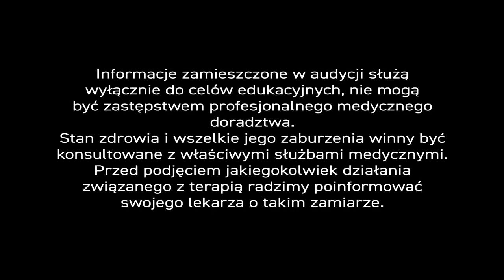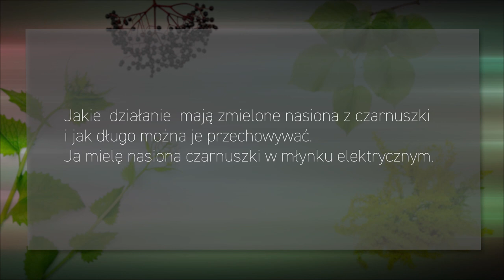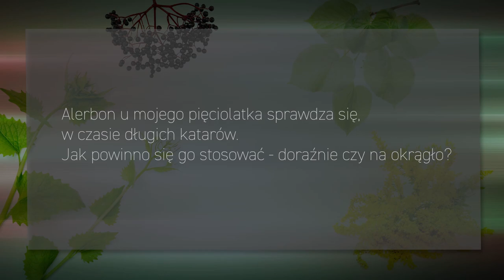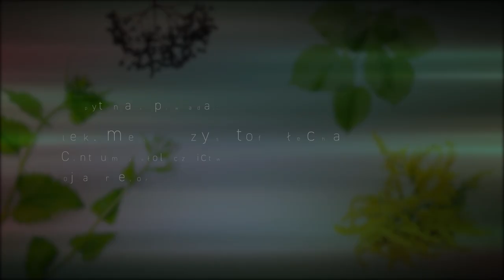Zapalenie trzustki, PiszeBabaDoZielarza odc.14 Naturalna ochrona trzustki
Naturalna ochrona trzustki.

Prognozy Światowej Organizacji 🏢 Zdrowia (WHO) to nie jest lektura na wakacje 🐫, ale czas wolny często sprzyja zachowaniom 👹, których skutki są opłakane. Zapalenie trzustki, o którym mowa w dzisiejszej audycji, występuje bowiem w 80% u osób nadużywających 🥃 alkoholu...

Ostatni raport WHO donosi, że w 2016 r. ponad 3 mln. osób zmarło 🥀 wskutek nadmiernego spożywania etanolu, z czego 21% stanowili pacjenci cierpiący na choroby układu pokarmowego 🥘. Mężczyzn, w tym gronie, co roku jest znacznie więcej niż kobiet 🙎‍♀, bowiem Pod Mocnym Aniołem 🍻 kończy zazwyczaj dzień ok. 237 mln. facetów 🙎‍♂ na globie.

✍ Pan Janek pyta zatem...
Jakie zioła na trzustkę?

Ekspert 👷 odpowiada...
Zapalenie trzustki to bardzo poważna choroba wymagająca intensywnego leczenia szpitalnego 🏥. W ostrych stanach nie podaje się leków naturalnych.
Jednak gdy stan chorego poprawi się, można zacząć stosować surowce naturalne 🌿. Przede wszystkim olej z czarnuszki siewnej wysokiej jakości o standaryzowanej ilości substancji czynnych. Czarnuszka jako jedyny surowiec naturalny ma udokumentowane działanie terapeutyczne.

Po kilkukrotnym zapaleniu trzustki, niestety trzustka ulega permanentnemu uszkodzeniu i pojawia się coś 🆘, co w języku medycznym nazywa się zewnątrz wydzielniczą niewydolnością trzustki. Taka ułomna trzustka nie produkuje już wystarczającej ilości enzymów trawiennych.

U pacjentów, po ciężkostrawnych posiłkach 🍲, pojawiają się bóle brzucha, wzdęcia, zaparcia, a czasem biegunki. Wtedy należy zmienić dietę i stosować surowce poprawiające trawienie. Najlepiej naturalne np. korzeń czy ziele 🌿 mniszka, ostropest plamisty, karczoch, które zwiększają wydzielanie enzymów trawiennych.

✍ Pan Henryk pyta..
Jakie działania mają zmielone nasiona z czarnuszki i jak długo można je przechowywać? Ja mielę nasiona czarnuszki w młynku elektrycznym .

Oczywiście można zmielić w młynku elektrycznym . Najistotniejsze jest to, by zrobić to tuż przed spożyciem, bo najcenniejszym składnikiem czarnuszki siewnej jest olejek eteryczny, który szybko się ulatnia. Poza tym nie można przechowywać zmielonej czarnuszki, tylko należy zjeść ją od razu. Olej powinien być zamknięty hermetycznie w kapsułkach. I taki właśnie sam stosuję.

✍ Pani Monika dopytuje..
Alerbon u mojego pięciolatka sprawdza się w czasie długich katarów. Jak powinno się go stosować – doraźnie czy na okrągło?

Nasz farmakognostyk 👷 odpowiada...
Mam osobiste doświadczenie w leczeniu kataru siennego preparatami z olejem z czarnuszki. Olej z czarnuszki siewnej podaje nawet małym dzieciom, w pierwszym roku życia 👶. Oczywiście, w bardzo małych dawkach rzędu 40-50 mg na kilogram masy ciała.
Naturalnie, można podawać go nieprzerwanie w przypadku przewlekłego kataru alergicznego, a na przełomie maja i czerwca, gdy następuje prawdziwa erupcja alergenów należy nawet tę dawkę odpowiednio zwiększyć.
Olejek daje efekt już po 15 min. Doświadczam tego sam i moi pacjenci 👥 również .